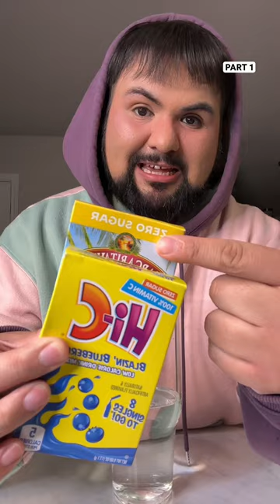Water of the day! 💙☁️⛈️ (Part 1)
Water Tumbler 💦: